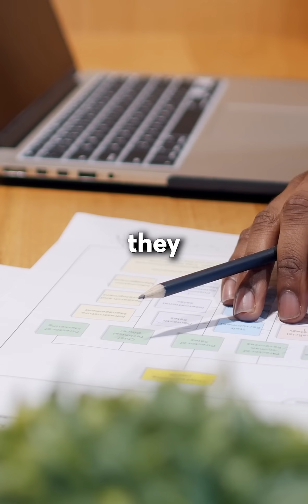COVID-19 makes you dumber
hey it's me gabe (@gabesweats) from tiktok! in this video, i go over why COVID-19 may make you dumber.

I don't intend to spread misinformation or anything, just thought this study was interesting and wanted to share. Until more studies are done, it's unsure whether COVID actually makes you dumber.